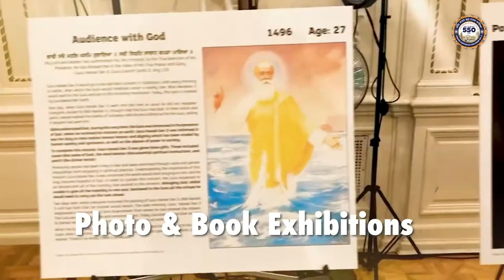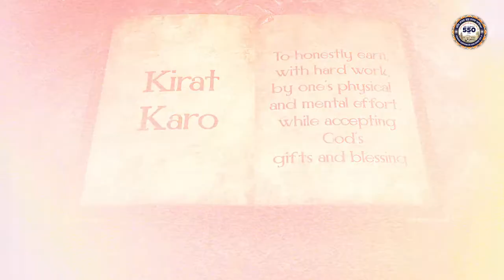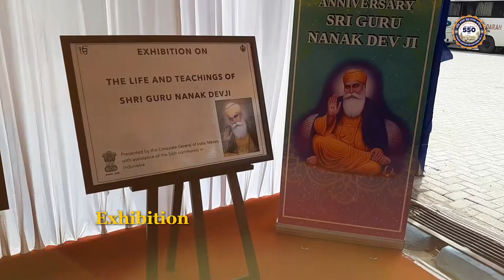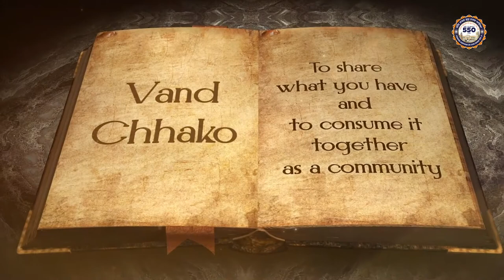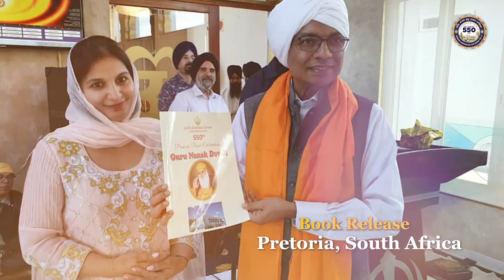Celebration of 550th Prakash Parv of Guru Nanak Devji across the world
To mark the 550th Prakash Parv, our Missions across 100+ countries, 135+ cities celebrated the universal message of Guru Nanak Devji.